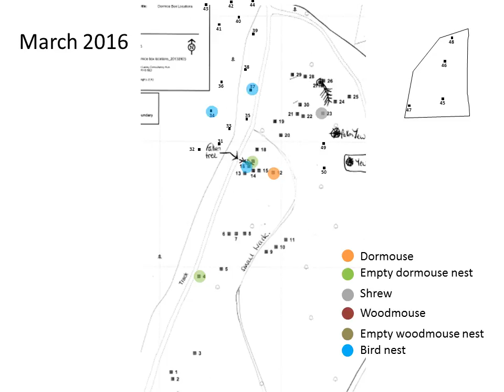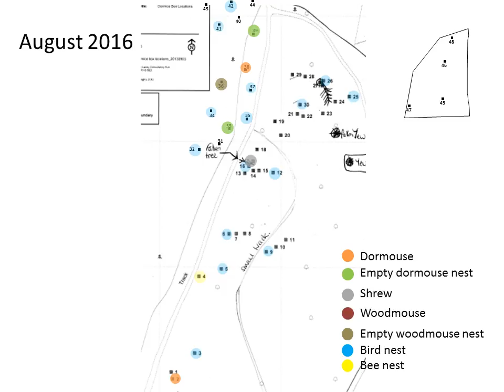Dormouse box occupation 2015 to 2016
Short animation showing how dormice and other animals have used my monitoring site in 2015 and 2016